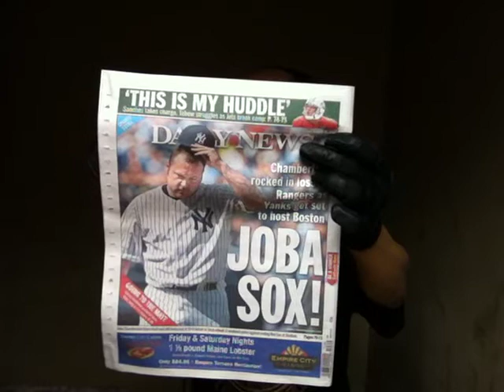The Kidd Creole " Rock & Roll Hall of Famer" 50 Rhymes in 50 Days #33 part 1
The Furious 5, Grand Master Flash and The Furious 5, Grand Master Flash, Hip Hop